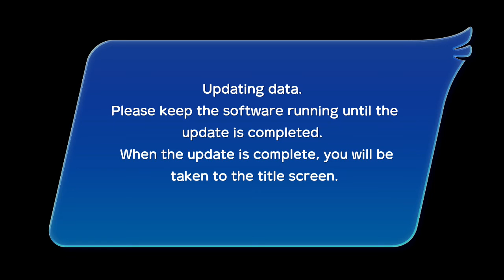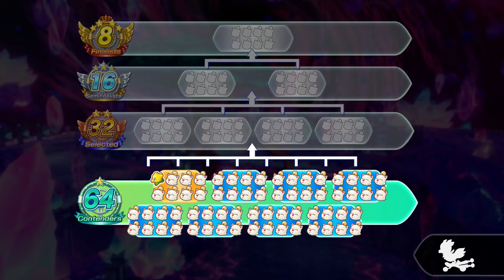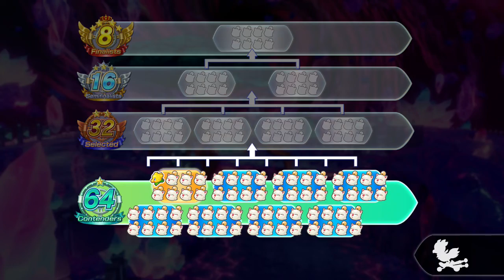Chocobo GP (Nintendo Switch) Chocobo GP - Season 1 - Part 21 - Lv. 98-100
Chocobo GP for Nintendo Switch. Season 1 - Prize Pass - March 10, 2022 to May 16, 2022.
Join Chocobo and friends as they hit the track in a variety of wacky vehicles!

Learn the basics in story mode, then take on all-comers in the game mode of your choice! Use classic magic spells like fire and aero to blast the competition, or even turn the tables in a miracle comeback with each character’s unique abilities!

Numerous ways to play, including time attack challenges and tournament-style survival races.
Enjoy intense racing action with players from all around the world.
Nintendo Switch gameplay. Genre Action, Party, Racing. E10+ - Everyone 10+ • Chocobo GP.  Enjoy the•

MagneonGames.